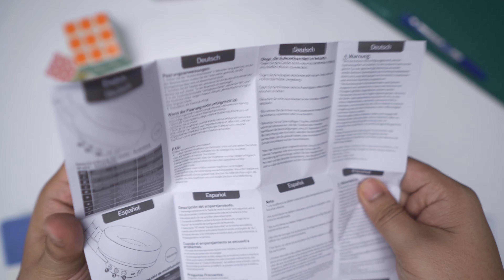Wireless Gaming headset Murah dan berbaloi ! Plextone G5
Review ringkas wireless headphone murah RM80 , Plextone G5 .
Berbaloi dan padan dengan harga yang di tawarkan !

Harap video ini menarik dan bermanfaat

MY EQUIPMENTS

Graphic card ASUS Phoenix Nvidia 1650 - xde link harga GPU xmasok akal sekarang :p